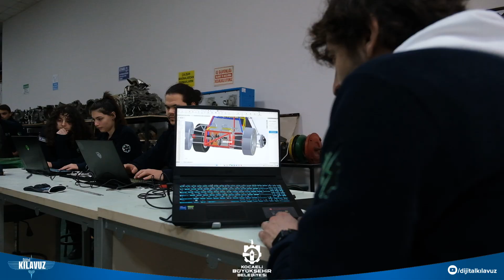E-Gençlik Teknoloji Atölyeleri İftar Programı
Kocaeli Üniversitesi Rektörü Prof.Dr. Nuh Zafer Cantürk'ün katılımlarıyla KOÜ ve GTÜ öğrencilerinin Kocaeli Büyükşehir Belediyesi Teknoloji atölyelerinde yaptığı projeleri ve çalışmaları yerinde inceledi ve ardından öğrencilerimizle birlikte iftar programına katıldı.